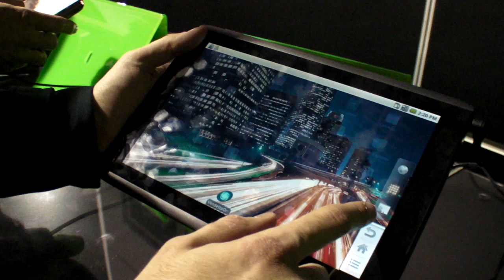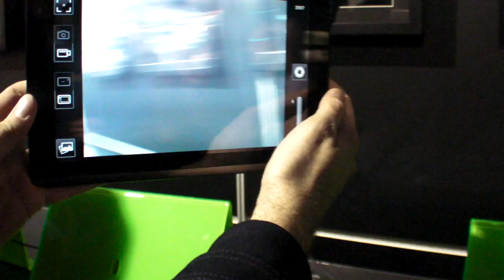Acer Iconia Tab A500, Tegra2 Android Tablet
Acer is also one of the major companies launching Tegra2 ARM Cortex-A9 powered Android Tablets. This one seems to have a 1280x800 10.1" capacitive touch screen, 1GB RAM, 2mpixel front and 5mpixel back cameras, 4G LTE compatible and should be upgraded to Honeycomb when it releases in the next few months.